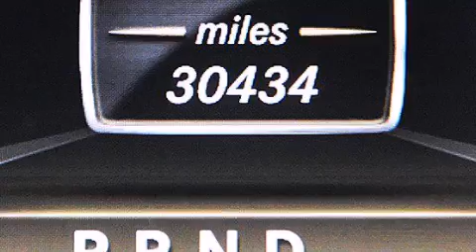Pre-Owned 2012 Mercedes-Benz E350 Convertible Lake Worth FL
Haz clic aquí para ver el precio Hemos tenido el honor de servir a la zona de Lake Worth fl , le prometemos que su experiencia superará sus expectativas ! Year : 2012 Make : Mercedes-Benz Model : E350 Engine : Motor con 6-Cil de 3.5L Trans . : Transmisión Automática Millaje : 30,433 Stock : 74112 Offleaseonly.com 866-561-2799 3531 Lake Worth Rd Lake Worth , fl 33461